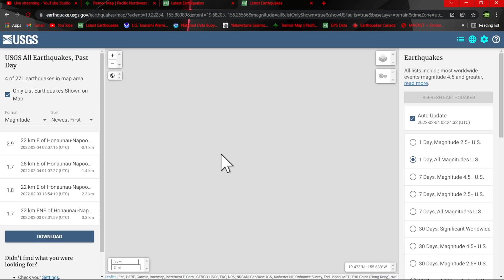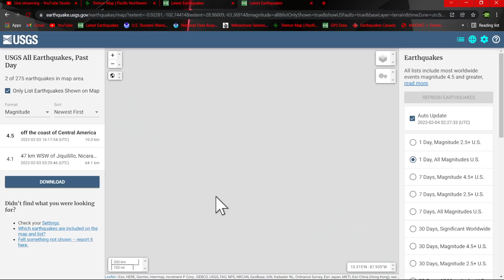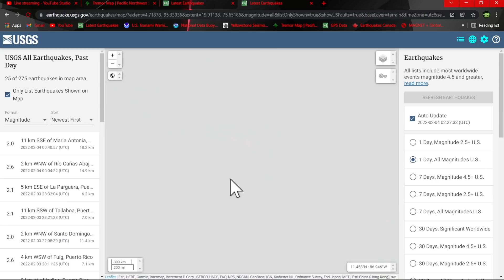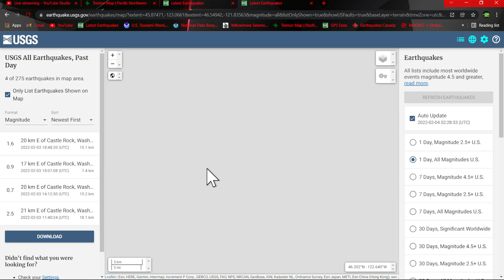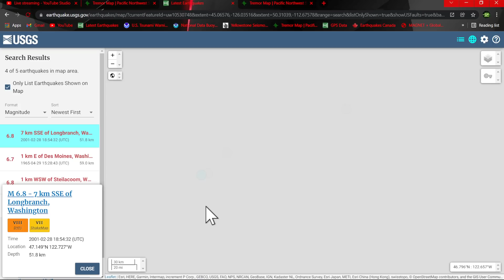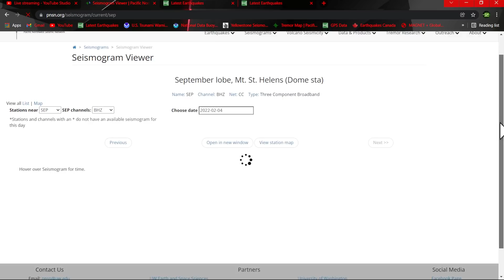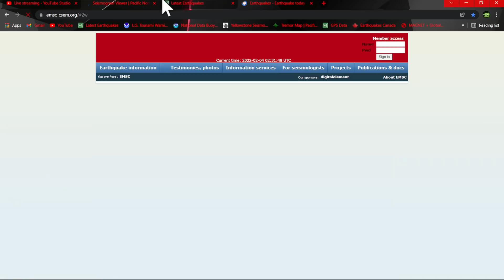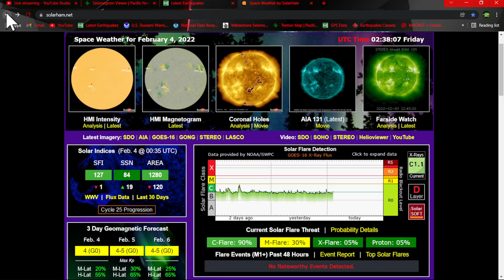Cascadia Subduction Zone tremor uptick.. 4.0 Earthquake Blanco Fracture Zone. Thursday 2/3/2022